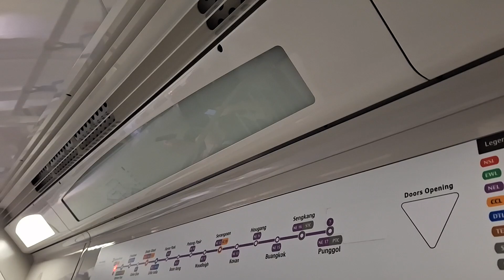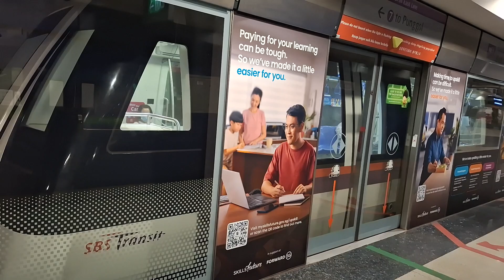[Light Fault/Snowy Windows] SBS Transit Alstom MetropolisC751C[Set7061/7062]ridefromOPtoHarbourFront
Time of recording: Around 3pm (15+hrs)
Line: North-East Line
Stretch: (NE3/EW16/TE17) Outram Park 》(NE1/CC29) HarbourFront

Welcome to Vanna derina3142 studios, the leading information resource for Singapore's Buses and Trains, find the latest news and happenings of the public transport industry and the most up-to-date transport services details here.

The Alstom Metropolis C751C is the second generation of communication-based train control (CBTC) electric multiple unit rolling stock in operation on the North East line of Singapore's Mass Rapid Transit (MRT) system. Eighteen 6-car train sets were manufactured by Shanghai Alstom Transport Co Ltd (joint venture of Alstom and Shanghai Electric), Deliveries began in July 2014. All 18 trainsets were delivered by 2015.

In service: 1 October 2015; 8 years ago – Present
Manufacturer: Shanghai Alstom Transport (Alstom and Shanghai Electric)
Built at: Shanghai, China
Family name: Metropolis
Constructed: 2014 – 2016
Entered service: 1 October 2015; 8 years ago
Number built: 108 Vehicles (18 Sets)
Number in service: 108 Vehicles (18 Sets)
Formation: 6-cars per trainset, DT–Mp–Mi+Mi–Mp–DT
Fleet numbers: 7051/7052 – 7085/7086
Capacity: 1920 passengers (320 per car)
Operators: SBS Transit Ltd (ComfortDelGro Corporation)
Depots: Sengkang
Lines served: (NEL) North East line

Specifications
Car body construction: Welded Aluminium
Train length: 138.5 m (454 ft 4+3⁄4 in)
Car length:
23.65 m (77 ft 7+1⁄8 in)(DT)
22.8 m (74 ft 9+5⁄8 in)(Mp/Mi)
Width: 3.2 m (10 ft 6 in)
Height: 3.7 m (12 ft 1+5⁄8 in)
Floor height: 1,100 mm (43+1⁄4 in)
Doors: 1,450 mm (57+1⁄8 in), 8 per car, 4 per side
Maximum speed:
100 km/h (62 mph)(design)
90 km/h (56 mph)(service)
Traction system: Alstom OPTONIX IGBT–VVVF
Traction motors: 16 × 150 kW (200 hp) 3-phase AC induction motor
Power output: 2.4 MW (3,200 hp)
Electric system(s): 1,500 V DC overhead catenary
Current collector(s): Pantograph
UIC classification: 2′2′+Bo′Bo′+Bo′Bo′+Bo′Bo′+Bo′Bo′+2′2′
Braking system(s): Regenerative and pneumatic
Safety system(s): Alstom URBALIS 300 moving block CBTC ATC under ATO GoA 4 (UTO), with subsystems of ATP, Iconis ATS and Smartlock CBI
Coupling system: Scharfenberg
Track gauge: 1,435 mm (4 ft 8+1⁄2 in)  standard gauge

The tender for trains under the contract 751C was opened together with another contract C830C for an additional 24 Circle line trains which was closed on 18 July 2011 with 4 bids. The Land Transport Authority has shortlisted all of them and the tender results was published on 1 February 2012.

S/N, Name of tenderer, Amount ($S)
1) Alstom Transport S.A. / Alstom Transport (S) Pte Ltd Consortium: 234,900,000.00 (Base Tender 2 - Offered in mixed currencies, and hence the differences of amount shown in the tender document.)
2) Hyundai Rotem Company: 284,954,400.00 (Base Tender 2)
3) Construcciones y Auxiliar de Ferrocarriles, S.A.: 234,443,494.80 (Base Tender 2)
4) CRRC Zhuzhou Locomotive (formerly CSR Zhuzhou Electric Locomotive Co., Ltd.) / Siemens Pte Ltd, Singapore Consortium: 245,076,923.08 (Base Tender 2)

Externally, the C751C shares similarities with its predecessor, the C751A in terms of shape, color and appearance, but has an additional window on the detrainment doors located at the ends of the train, allowing passengers to see the tracks ahead. The detrainment system on a C751C is also different than that of a C751A. The interior of the C751C is similar to the C751A but has redesigned gangways identical to those on the C830C. The seat colours are similar to the C951(A) and C801A, having a purplish tint. Priority seats can be identified by their red colouration. The C751C has a dynamic route-map system, similar to the C830C and C951. It also has a louder and higher-pitched traction motor than its predecessor, and is equipped with a new type of pantograph.

The C751C trains utilise overhead line gearboxes and they do not have any LCD Displays. Compared to the C751A trains, the interior roof is white instead of beige-orange.

It features a Visual Passenger Information System, letting commuters know what the current and next station is, as well as green blinking lights which indicate the side of which the train doors will open when the train reaches the station.

There is also a dynamic in-train route display, which provides commuters with their route information throughout their journey, and also indicates which side the doors will open.